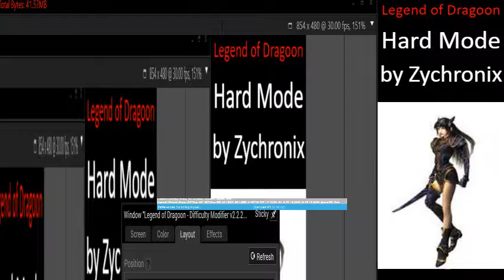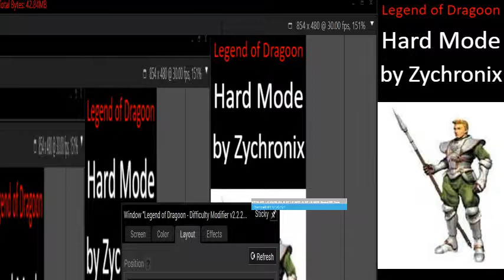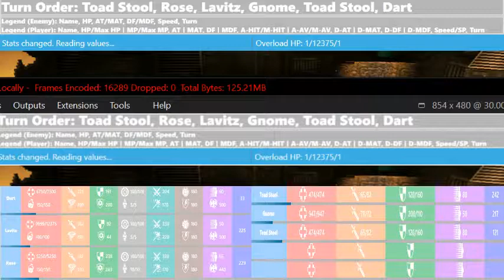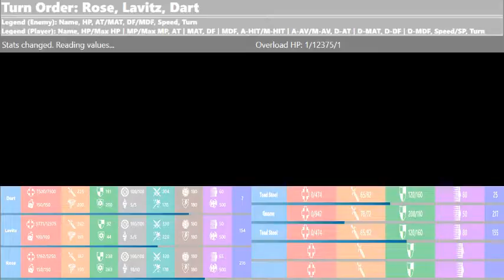Testing livestreaming for Legend of Dragoon with new PC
Very nice to have another PC :) Right now I'm testing out the capabilities of live streaming the game.

Be sure to leave a like to show you loved the video, comment to say what you liked, didn't really like, or suggest, and to subscribe for updates on videos I upload and like! :)